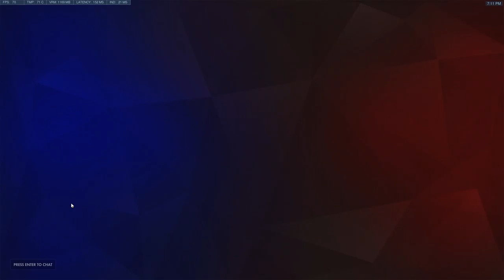2019-03-22 Scrim BMDX VS GoldHammer